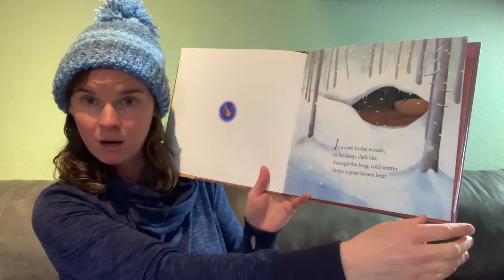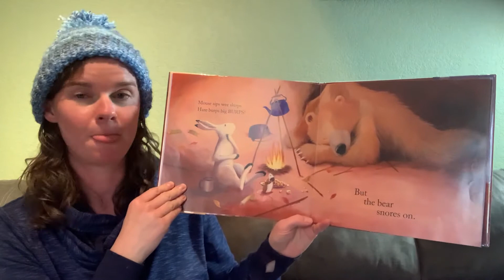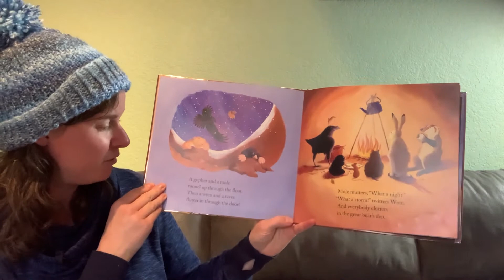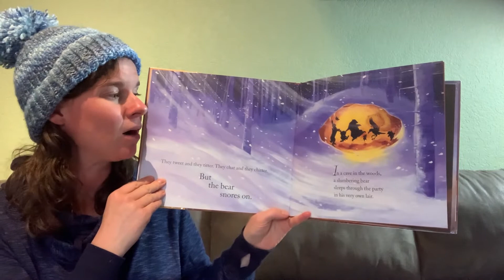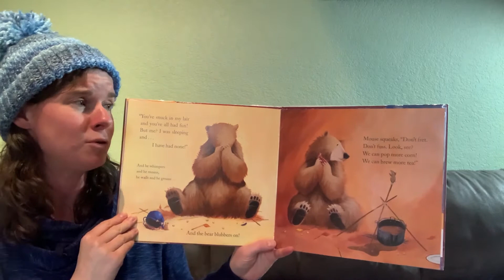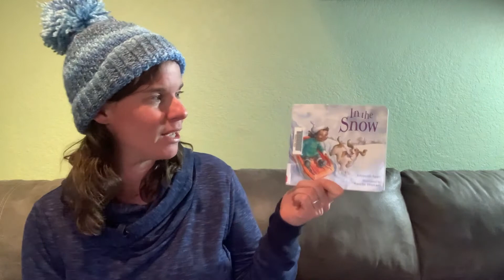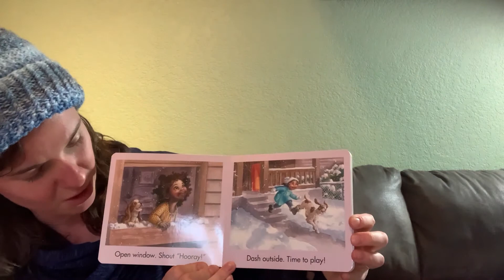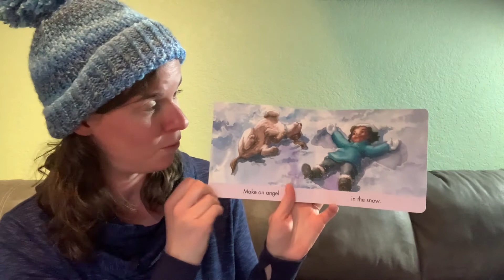All Ages About Winter with Hannah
The days are getting colder and snow is on the ground! It is finally WINTER! Join Ms. Hannah as she reads books and sings songs about winter in this fun All Ages storytime!